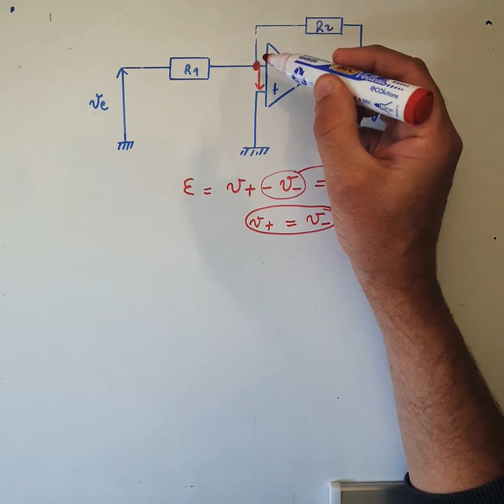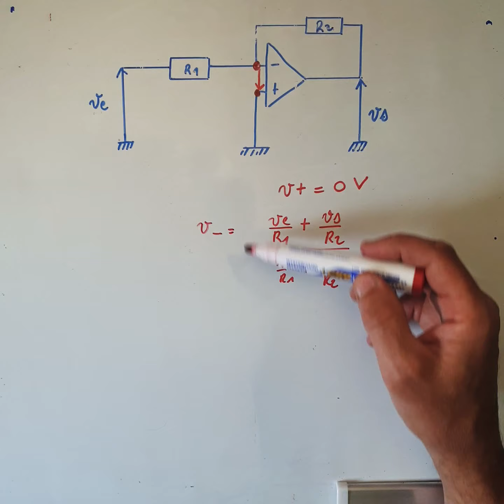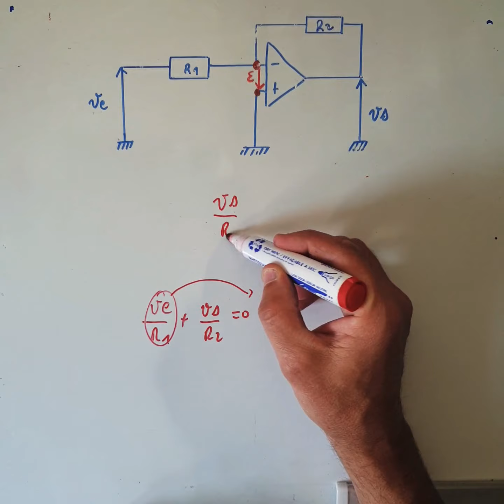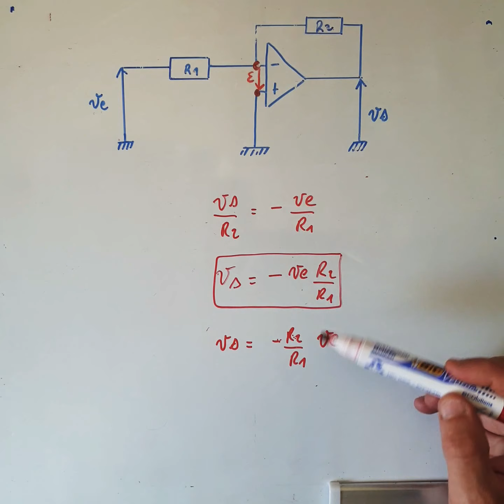Théoème de Millman : Montage amplificateur inverseur en électronique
Etude d'un montage amplificateur inverseur.
Recherche de la tension de sortie par rapport à la tension d'entrée.
On travaille avec les théorème de Millman.Le théorème de Millman (ou loi des nœuds) permet dans de nombreux cas de résoudre rapidement un réseau (ici exprimer une tension par rapport à une autre)
On travaille dans cet exercice d'électronique avec un amplificateur opérationnel parfait (ou
idéal, c'est à dire sans défaut ni limitation )